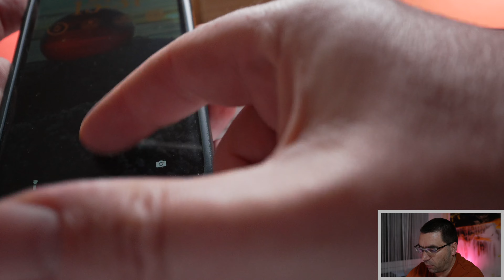GoPro 11 - So stellen wir unsere Kamera fürs Filmen ein - Unsere Ersteinrichtung einer neuen GoPro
🛒 Hier findet ihr unser aktuelles Equipment, welches wir auf unseren Touren zum Filmen und Fotografieren verwenden:

In diesem Video heute zeige ich euch wie ich meine GoPro-Kamera fürs Filmen einrichte und erkläre euch auch warum ich es so mache. Diese Einstellungen bringen die für mich besten Ergebnisse, wobei das ein oder andere sicherlich sehr individuell ist.

Wenn ihr Fragen habt, dann schreibt diese gern in die Kommentare.

🛒 Hier geht es zur GoPro Hero 10
🛒 Hier geht es zur GoPro Hero 11

Partnerseiten

Lizensiert unter:
🛒 Audiio (gebt bei einer Bestellung gern "Save10" ein und spart direkt 10%)